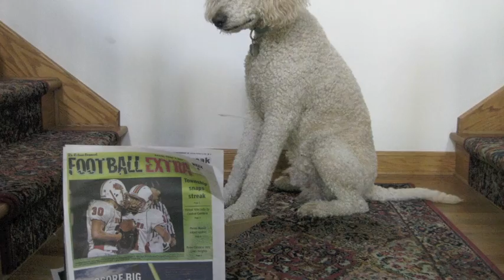Dog tricks when owner leaves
This video is starring my dog Prince, a Cream Standard Poodle. This is short video I completed for one of my college art classes. While dogs are intelligent, standard poodles most definitely rank high for their intelligence among dog breeds. The tricks in this video were taped according to guidelines for the class. However, our dog really has been trained to bring in the groceries and set them in places accordingly. He also has been trained to bring in the morning newspaper. He has several tricks up his sleeve, I would love to show in future videos.